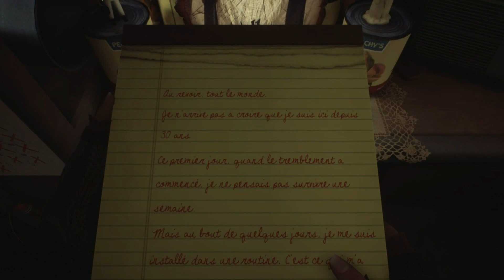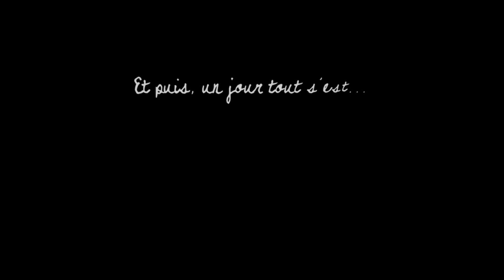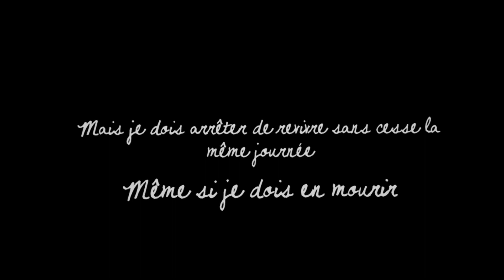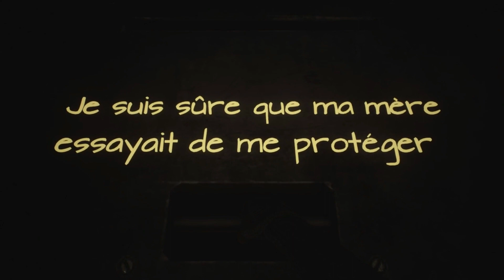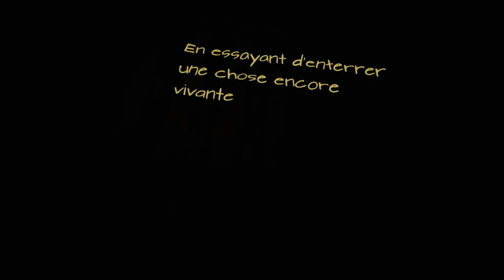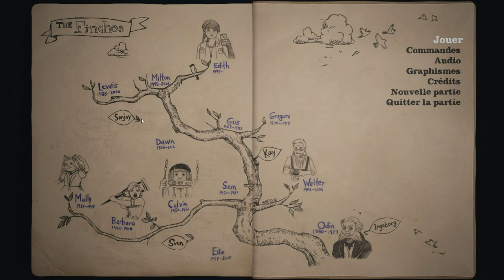[FR] What Remains of Edith Finch #5 : Entre Balade Nocture et Souvenirs De Walter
Partons à la découverte de ce nouveau jeu, en se lançant dans un petit Let's Play. Dans cette histoire, nous incarnons Edith Finch, et nous nous renseignons sur une prétendue malédiction qui toucherait notre famille. Partons donc à la découverte des secrets de notre ancienne maison pour en savoir un peu plus...